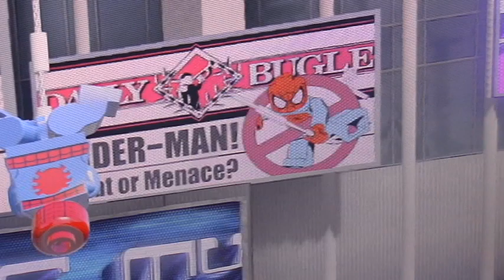Lego Spider-Man Series S02E19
"The Hobgoblin's Descent"

After a run-in with Shocker, Spider-Man finds out that Hobgoblin's back, and isn't Ned Leeds. So, Spider-Man must find out who Hobgoblin really is, and stop him once and for all.